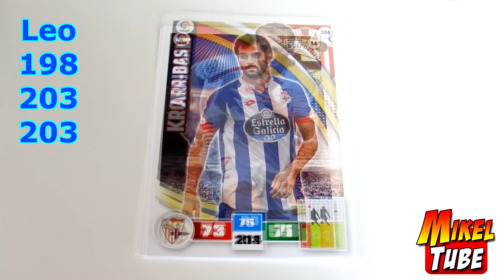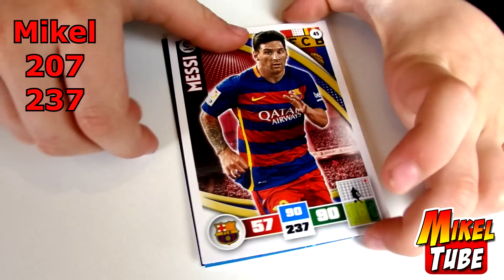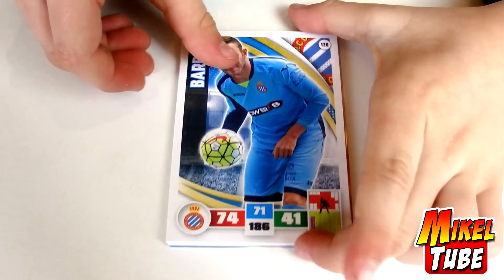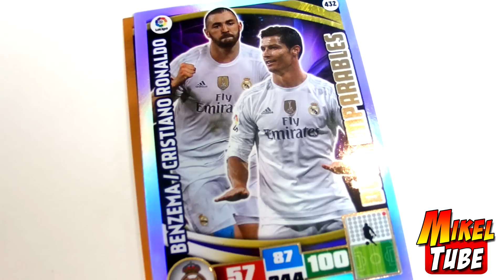Duelo de Opening ADRENALYN XL y Sobre PREMIUM Liga BBVA 2016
Mikel y Leo se enfrentan en un duelo de sobres Adrenalyn XL.
Y abrirán un sobre PREMIUM Adrenalyn XL.